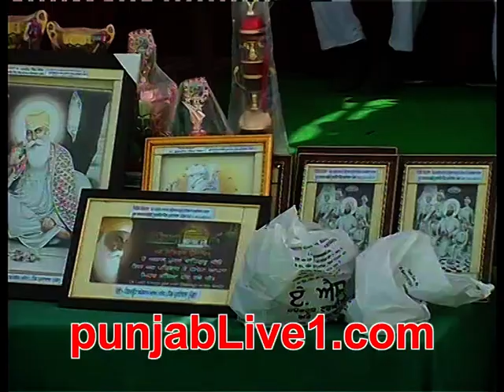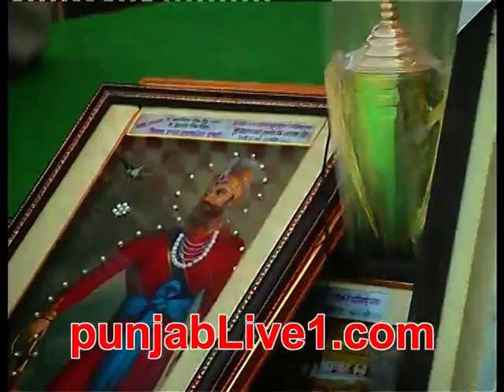PURANE WALA KABADDI TOURNAMENT (2013) PART 8 punjablive1.com